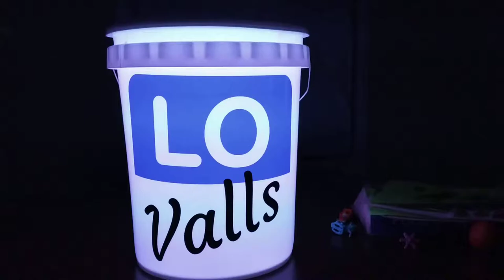Camp Bucket Light with Pool Light